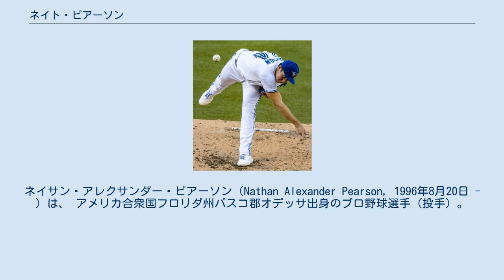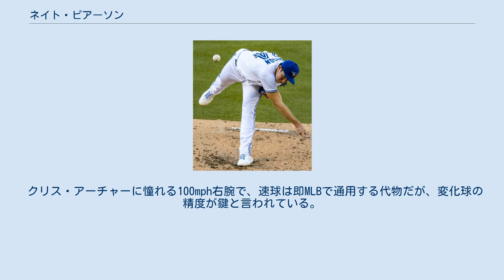ネイト・ピアーソン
ネイサン・アレクサンダー・ピアーソン（Nathan Alexander Pearson, 1996年8月20日 - ）は、 アメリカ合衆国フロリダ州パスコ郡オデッサ出身のプロ野球選手（投手）。
右投右打。
 メディアによっては「ピアソン」と表記されることもある。
 2017年のMLBドラフト1巡目追補（全体28位）でトロント・ブルージェイズから指名され、プロ入り。
契約後、傘下のルーキー級ガルフ・コーストリーグ・ブルージェイズでプロデビュー。
A-級バンクーバー・カナディアンズでもプレーし、2球団合計で8試合に先発登板して防御率0.80、26奪三振を記録した。
 2018年にMLB.comが発表したプロスペクトランキングでは、ブルージェイズの組織内で4位にランクインした。
シーズンでは右腕の故障の影響もあり、A+級ダニーデン・ブルージェイズで1試合のみの登板にとどまった。
 2019年はA+級ダニーデン、AA級ニューハンプシャー・フィッシャーキャッツ、AAA級バッファロー・バイソンズでプレーし、3球団合計で25試合に先発登板して5勝4敗、防御率2.30、119奪三振を記録した。
また、7月にはオールスター・フューチャーズゲームのアメリカンリーグ選抜に選出された。
 2020年7月29日にメジャー契約を結んでアクティブ・ロースター入りし、同日のワシントン・ナショナルズ戦にて先発でメジャーデビュー（5回無失点も勝敗付かず）。
 2021年は開幕を故障者リストで迎えた。
5月3日にAAA級バッファローに配属された。
5月4日のMiLB開幕戦で開幕投手を務めた。
5月9日にMLBに昇格し、同日のアストロズ戦で先発登板し、MLBでのシーズン初登板を果たした。
試合後に投手コーチのピート・ウォーカーと話し合い、AAA級バッファローで再調節することになり、5月11日にオプションでAAA級バッファローに降格したが、肩の問題で予定していた登板を回避した。
 クリス・アーチャーに憧れる100mph右腕で、速球は即MLBで通用する代物だが、変化球の精度が鍵と言われている。